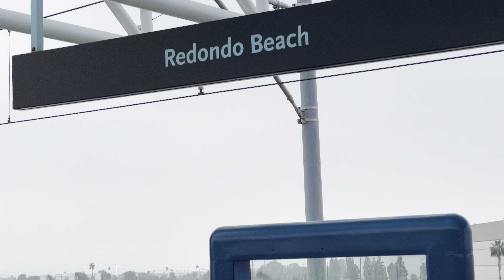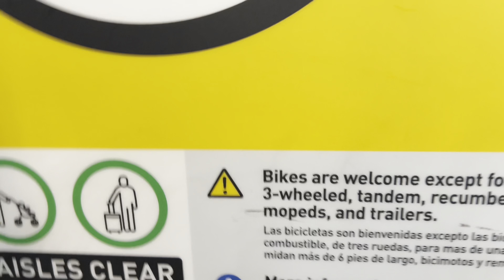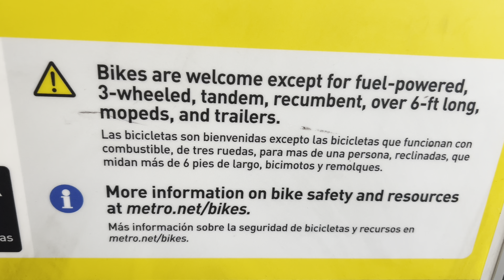Is It Safe To Ride The Metro Rail Trains In Los Angeles?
Is it safe to ride the Metro Rail trains in Los Angeles, California? In this video, I show you what my experience was like riding the Metro Rail train from the Redondo Beach station to downtown Los Angeles on a Sunday with my bike. The Metrolink System is a different set of trains that go long distances. The train in this video is the Los Angeles Metro Rail subway train.This video also shows you what it’s like to travel on the Metro Rail trains with a bicycle. If you ride a bike, Watch this video to learn how easy it is to bring your bike on the train with you. There have been a lot of violent crimes on the Metro Rail subway trains and Metro buses in Los Angeles, and the city has taken steps to reduce the violence. In this video, I show you what I saw on one day riding the train in Los Angeles. There are definitely more armed guards, and also more unarmed observers on all of the trains during the day, and probably also at night. There are still homeless people living on the trains, and some crazy people, but it is much better than it used to be, and hopefully the security guards and metro ambassadors, make it safer as well. ￼
Here is where you can learn more about the metro rail train system and see all of the routes if you want to go metro. ￼